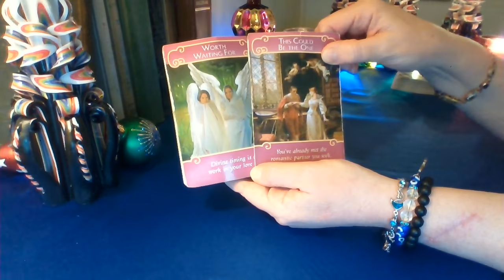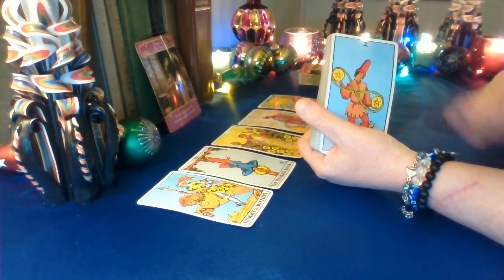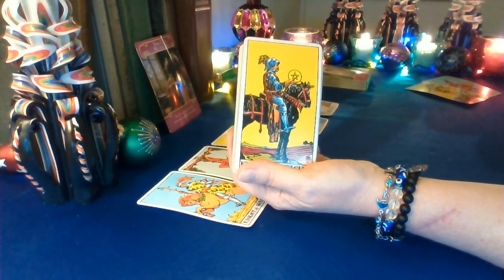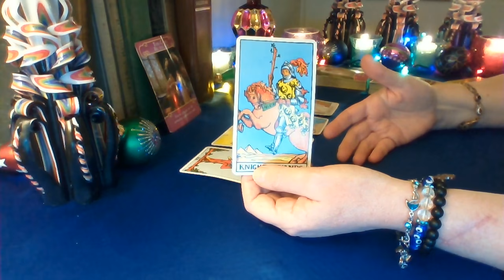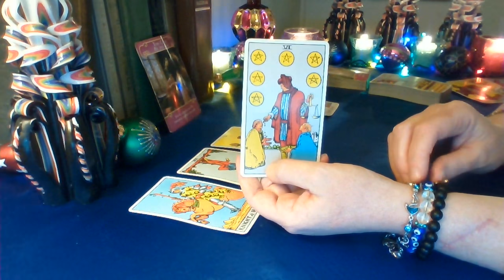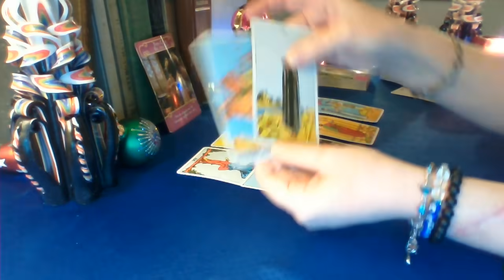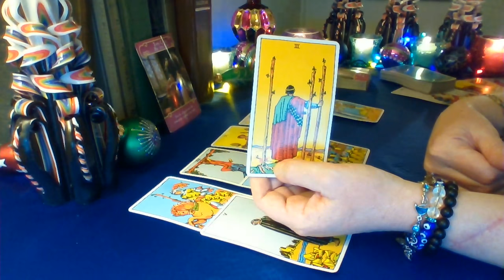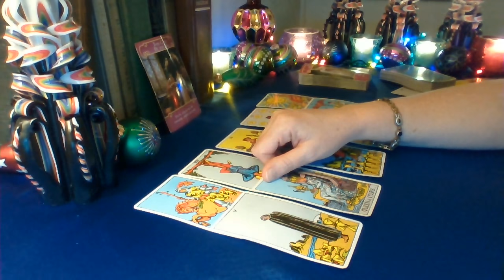Cancer December 2020 ❤ You Are Their Person Cancer ❤ Your Future Love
Cancer ❤ This person knows they have disappointed you with their inconsistent behavior, but they have awakened to the realization you are their soulmate Cancer. They know their are obstacles standing between you and they are working hard to clear. They hope you will still be there to accept their offer ❤

Schedule for weekly YouTube readings:
Monday: Libra, Scorpio, Sagittarius
Tuesday: Capricorn, Aquarius, Pisces
Wednesday: Aries, Taurus, Gemini
Thursday: Cancer, Leo, Virgo